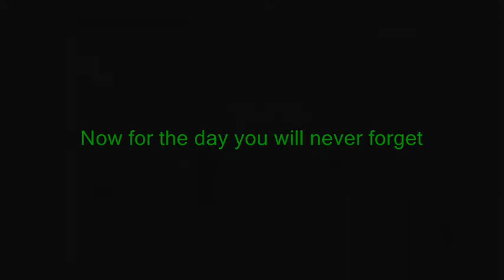Woodrow Wilson Classical High School: Farewell Class of 2012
Until now the only people who have seen this is Mr. Hall's AVID class. This video was put together in the matter of hours. This was done in a way that is so simple that anyone can do it.